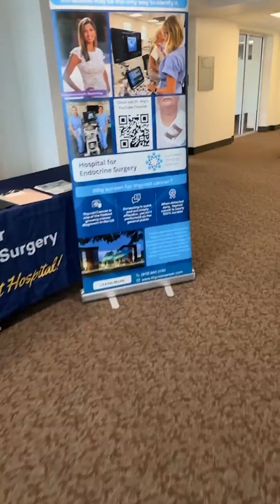Award-winning Thyroid Ultrasound Screening Program - Watch for Astounding Results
Last week, Dr. Roy had the honor of taking her award-winning thyroid ultrasound screening program to the Working Women of Tampa Bay luncheon event.

Dr. Roy's hope is to use the data and research she is gathering through these events to make thyroid ultrasound screening more widely available for women, like a mammogram would be. After all, women are three times more likely to develop thyroid cancer and a simple ultrasound screening could make all the difference.

00:01 Introduction and event overview
00:30 Thyroid screening results
01:00 Importance of thyroid cancer screening